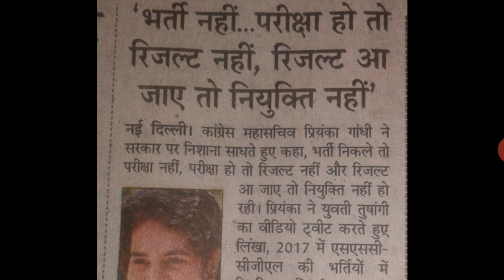Berojgar Yuva..... अब जागेगी सरकार..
Berojgar yuva. युवा ने ठाना है देश को जगाना है

बेरोजगारी का दर्द एक युवा से ज्यादा कौन जानता है? क्या गुजरती है उस युवा पर जिसकी उम्र बुढ़ापे की तरफ तेजी से ढल रही होती है फिर भी वो मां-बाप के बदौलत अपना गुजर-बसर कर रहा होता है? अपनी भविष्य की चिंता लिया युवा नौकरी पाकर सब कठिनाइयों से उबरना चाहता है, पर यह कम्बखत नौकरी है की आने की नाम ही नहीं लेती! गाँव के शानदार वातावरण को छोड़कर शहर के उबाऊ भीड़ और आवाज चीरकर रख देने वाली शोरगुल के भुलभुलैये में आकर वो युवा कहीं गुम सा हो जाता है| जैसे-तैसे और बेढंगे से बने लॉज और सड़ांध मारती गलियों में गुजर-बसर करना कितना कठिन है बताया नहीं जा सकता, वहीँ उसकी कीमत न जानने में ही हमें ख़ुशी मिलती है| पारिवारिक और सगे-सम्बन्धियों के माहौल में पलने वाला युवा एकाएक एकांत में डाल दिया जाता है| उसके ऊपर मां-बाप, भाई-बहन न जाने कितने उस पर अपने उम्मीदों और आकांक्षाओं का बोझ लाद देते हैं| कुछ बनने, कुछ कर दिखने के सपने इतने सारे बोझों के तले रेत की महल के समान ढहने लगता है| कभी उसे घर की याद सताती है तो कभी दोस्तों की| किचन जितने बड़े कमरे में उस युवा की प्रतिभा मोतियों की तरह बिखर रही होती है| तकिये में मुंह छुपाकर रोने का दर्द जिस दिन इस देश के नायक जान जायेंगे, यकीन मानिए उनकी आंसू निकल पड़ेगी| छुप-छुप कर घर की याद में रोना और अगले ही पल कुछ बनकर सब बेहतर कर देने के हौसले से उसमें हिम्मत आ जाती है और वो फिर से पढने लगता है, उसे रटने लगता है|